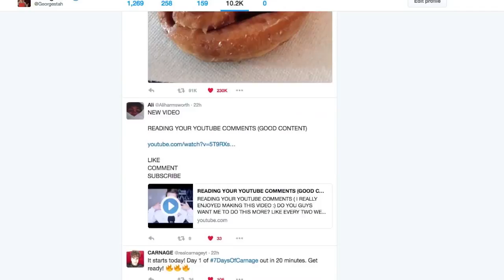THE WORLDS BEST RAPPER!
I've been varying the content recently to see what you guys like the most so yet again, a different video.